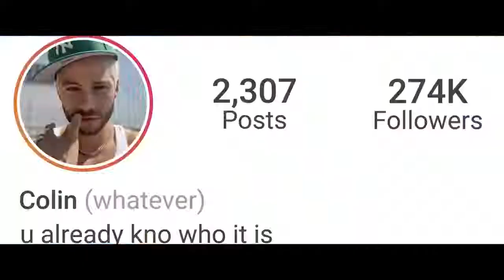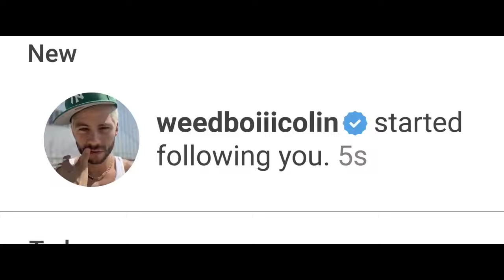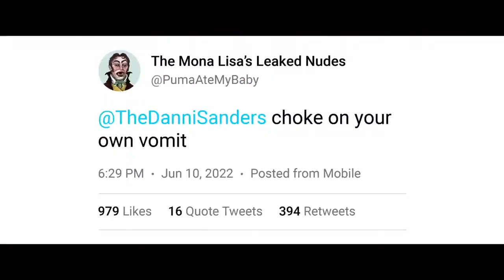Not Okey - 2022